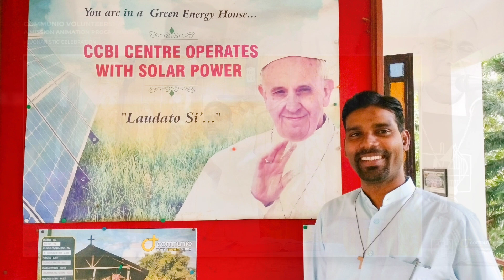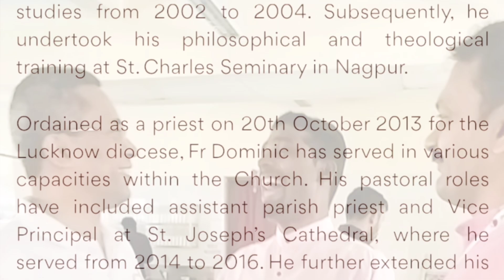20 Oct - Congratulations Fr. Dominic Pinto on your Sacerdotal Ordination Anniversary